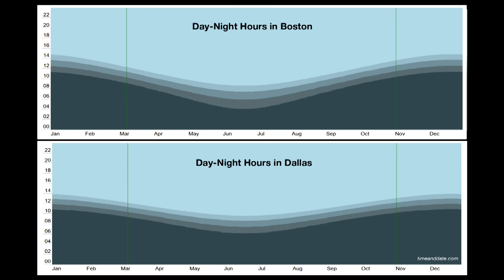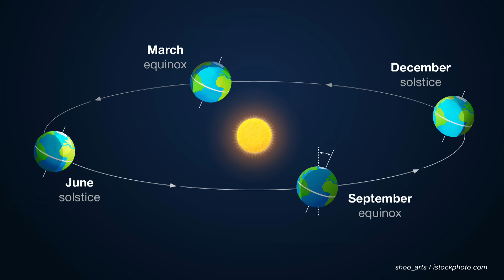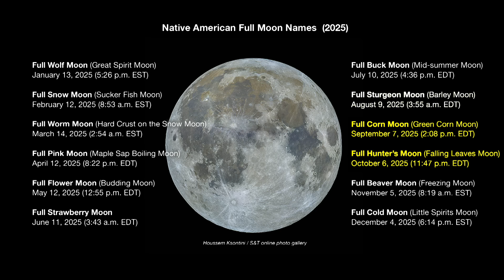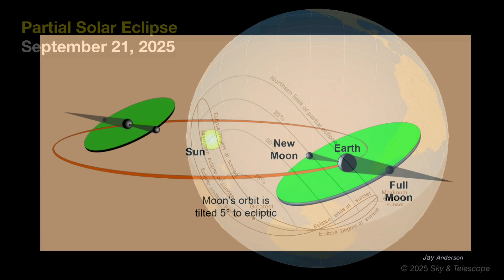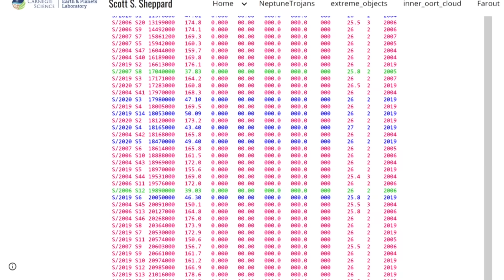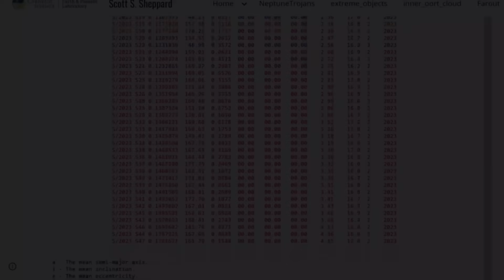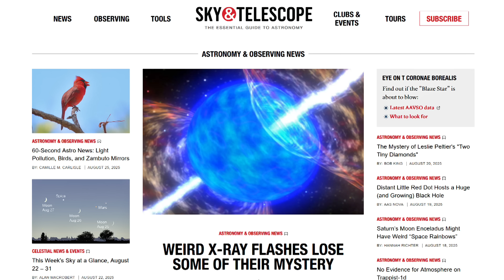Sky & Telescope’s Sky Tour Podcast — September 2025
September’s night sky features the iconic Summer Triangle, almost directly overhead at nightfall, and a newcomer to the evening sky: the planet Saturn, which will rise in the east not long after sunset. Get tips for viewing these and lots more stargazing info by downloading this month’s Sky Tour podcast!